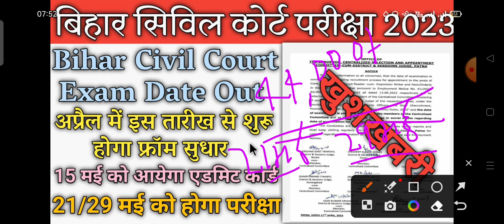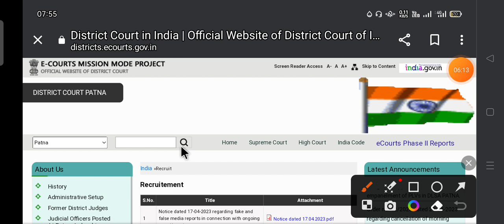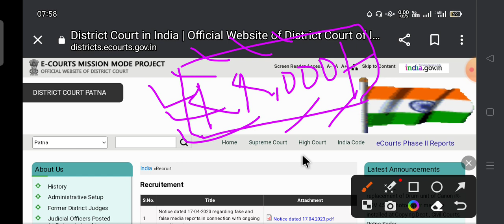Bihar Civil Court Exam Date। Bihar civil court ki pareeksha kab hogi। Bihar civil court admit Card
Bihar Civil Court Exam Date। Bihar civil court ki pareeksha kab hogi। Bihar civil court admit Card kab aayega।
आ गया bihar civil court exam date 2023 | bihar civil court exam admit card 2023 |कब होगा सिविल कोर्ट

Bihar civil court exam date| Bihar High court exam date 2023 | Bihar High court admit card 2023

Bihar civil court exam date 2023। Patna High court exam date 2023। Patna High court admit Card kab aayega

bihar civil court vacancy 2022 admit card
[12/2, 6:53 AM] ABHISHEK KUMAR SHARMA 👑: Bihar Civil Court Exam Date। Bihar Civil Court Pariksha kab hoga। Bihar Civil Court Admit Card download kaise kren
bihar civil court exam date,bihar civil court exam date 2023,bihar civil court
bihar civil court exam date,bihar civil court exam date 2023,